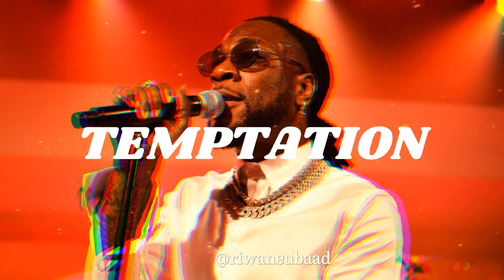Afrobeat Instrumental 2023 | Burna Boy X Wizkid X Wande Coal Type Beat "TEMPTATION" | Afro Type Beat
Afrobeat Instrumental 2023 | Burna Boy X Wizkid X Diamond Platnumz X Wande Coal
Type Beat "TEMPTATION" | Afro Type Beat

Join Our Telegram Group To Download the beat